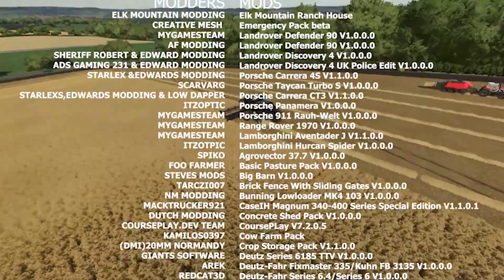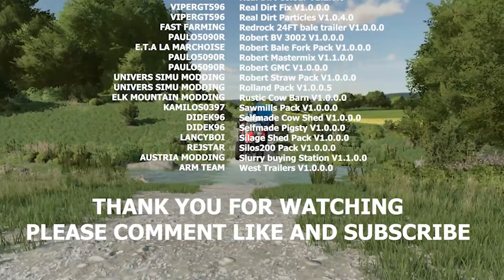COURT FARM Betwen The Years calmsden Farm Day 12 16th September Farming Simulator 22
welcome to our, Court Farm Between The Years Calmsden Farm series

Calmsden Farm And Court Farm Both made by @oxygendavid6882

day 12 16th september
so apparently this game is one of the top 5 worst games
muck spreading
love this map

court farm is  now out
we will be living on calmsden farm and working on court farm
we did do a bit of ploughing

all mods are listed at the end of the video i will not be posting any links to mods